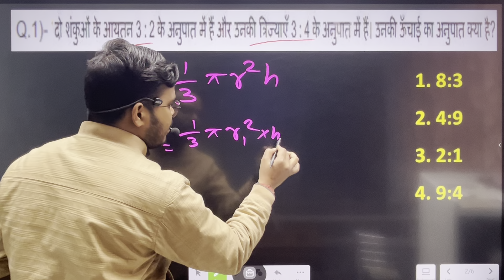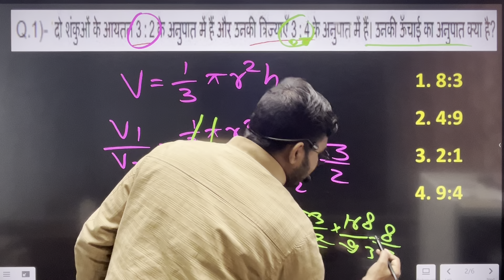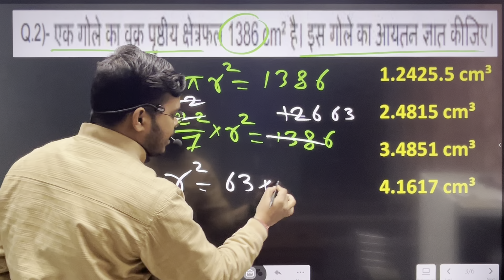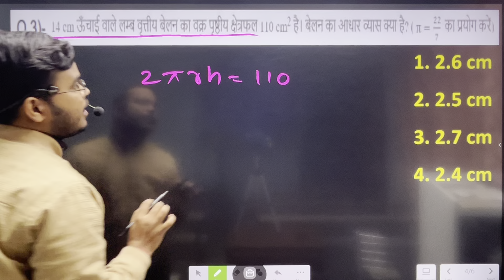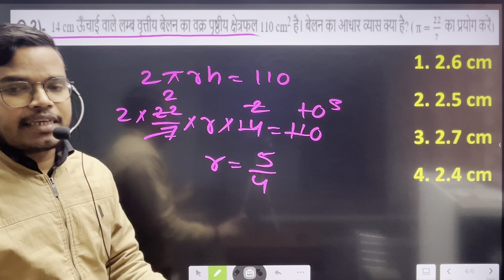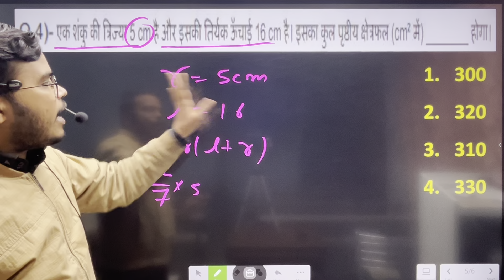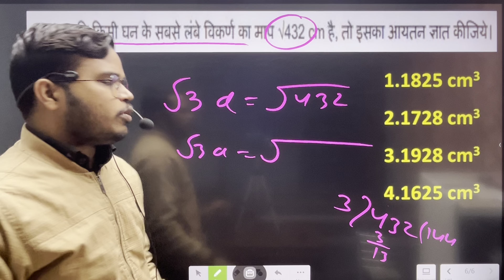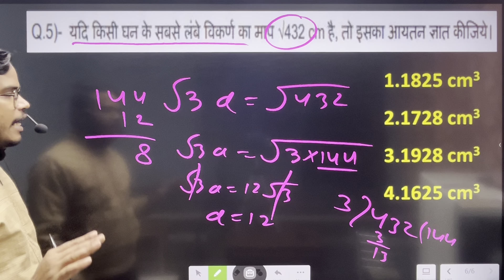JSSC CGL Maths important mcq